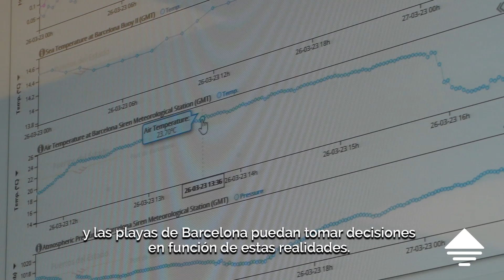PierNext - Proyecto EuroSea OSPAC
Manuel Espino, Catedrático del Área de Ingeniería Física y Oceanográfica del LIM / UPC, explica las principales características de la herramienta OSPAC.